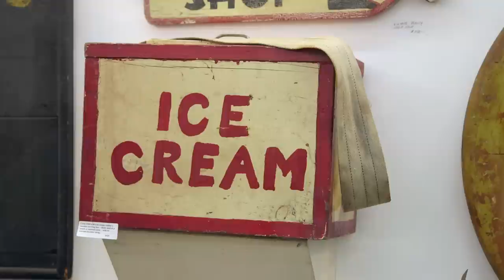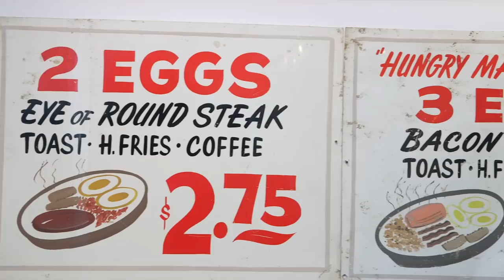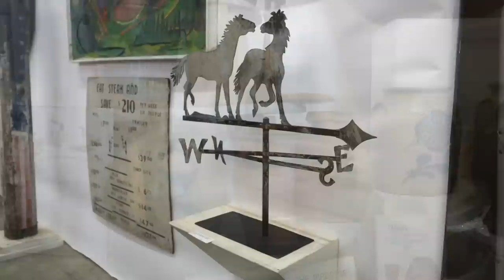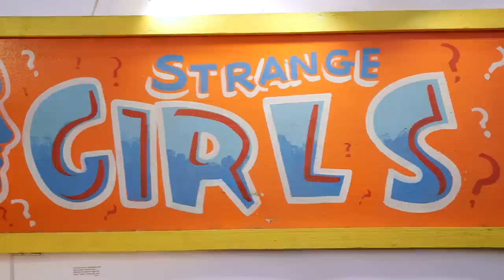FLEA MARKET MINUTE S3 EP 9 - Folk Art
It's all about Folk Art this week on Flea Market Minute as Bob interviews dealers in beautiful Rhinebeck, New York!